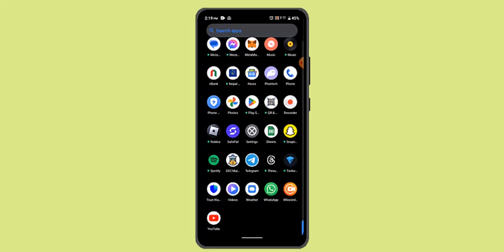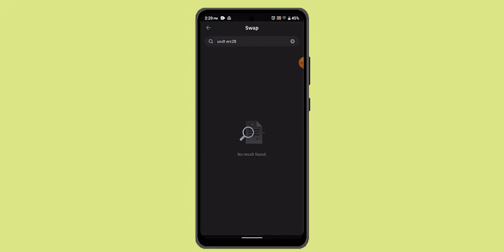How To Swap USDT ERC20 To Ethereum In Trust Wallet !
In this video, the topic being discussed is how to swap USDT (Tether) ERC-20 tokens to Ethereum using the Trust Wallet. Trust Wallet is a popular mobile cryptocurrency wallet that allows users to store, receive, and trade various cryptocurrencies. The ERC-20 version of USDT is based on the Ethereum blockchain, and swapping it to Ethereum within the app is a fairly simple process.

The video begins by instructing users to log into their Trust Wallet account. Logging in is necessary to access the wallet and perform any operations, such as swapping tokens. Once logged in, the user is directed to the Trust Wallet homepage, where they can begin the swapping process.

The next step is to press the "Swap" button on the homepage. This feature allows users to exchange one cryptocurrency for another directly within the wallet, avoiding the need for third-party exchanges. Trust Wallet supports a wide range of tokens and cryptocurrencies, making it convenient for users to perform swaps.

Once the swap feature is accessed, the user needs to locate the token they wish to swap. In this case, they need to search for and select USDT ERC-20. ERC-20 is a standard used for creating and issuing smart contracts on the Ethereum blockchain, so selecting the correct version of USDT is important for this process to work correctly.

After selecting the USDT ERC-20 token, the next step is to choose the currency to which it will be swapped. For this video’s purpose, the swap is from USDT to Ethereum (ETH). Users can do this by pressing the Ethereum button within the app, which will automatically populate the necessary details for the swap.

It’s important to review the information provided by the app before completing the swap. Trust Wallet will show the current exchange rate between USDT ERC-20 and Ethereum, as well as any fees or gas charges associated with the transaction. Once everything looks correct, the user can confirm the swap. The Trust Wallet app will process the transaction, converting the USDT ERC-20 tokens into Ethereum and depositing the Ethereum into the user’s wallet.

The video concludes by advising viewers to ensure that they have selected the correct assets and amounts before completing any swaps, as cryptocurrency transactions are irreversible. Following these steps ensures a smooth and efficient swap from USDT ERC-20 to Ethereum on Trust Wallet.

Key Steps to Swap USDT ERC-20 to Ethereum on Trust Wallet:
Log in to your Trust Wallet account.
On the homepage, press the "Swap" button.
Locate and select the USDT ERC-20 token.
Select Ethereum (ETH) as the currency you wish to swap to.
Review the transaction details (exchange rate, fees).
Confirm the swap and allow the transaction to process.
This guide highlights how to use Trust Wallet’s built-in features to swap between different cryptocurrencies, making it easier for users to manage their portfolios without the need for a third-party exchange.

Timestamps:
0:00 Introduction
0:02 Logging into Trust Wallet
0:11 Navigating to the Swap Option
0:21 Searching for USDT ERC-20
0:29 Selecting the Swap Feature Again
0:35 Choosing Ethereum (ETH) for the Swap
0:45 Confirming the Swap
0:52 Swap Successfully Completed
0:54 Conclusion